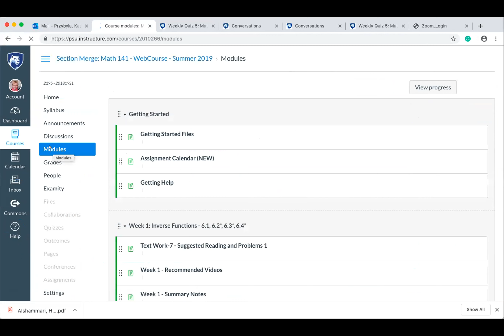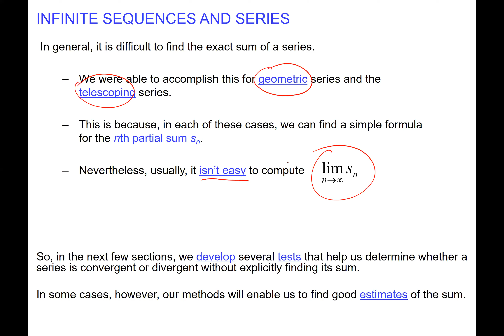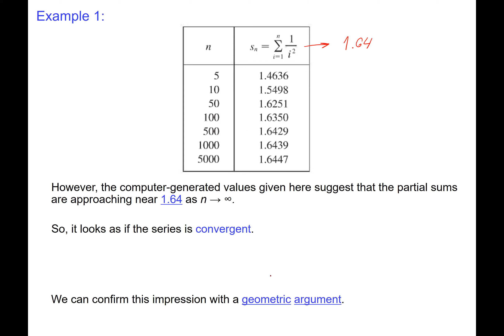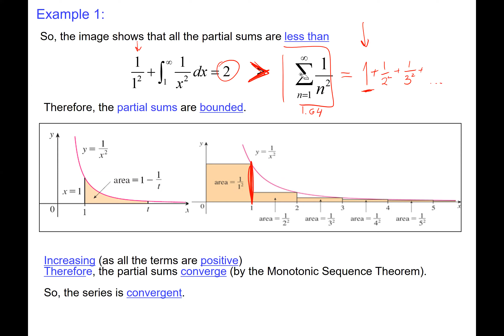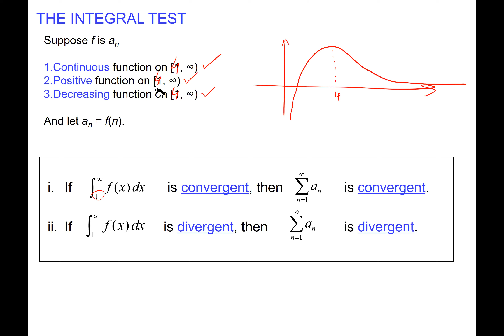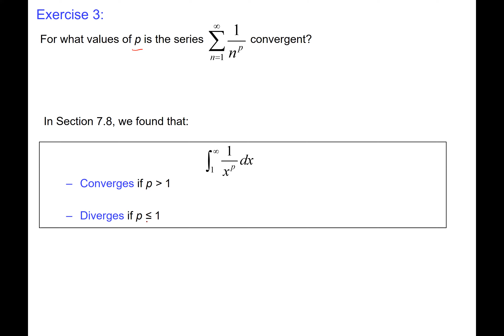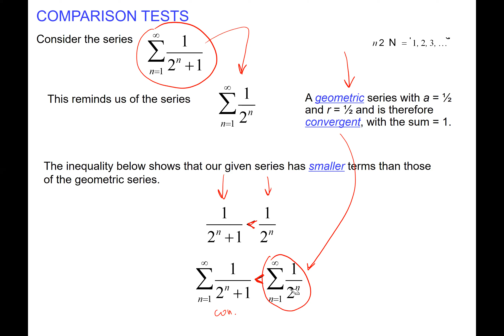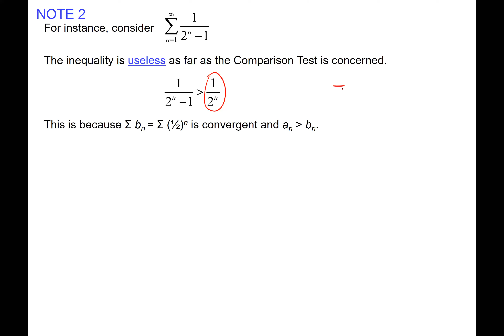Math 141 11 3 and 11 4 Su19